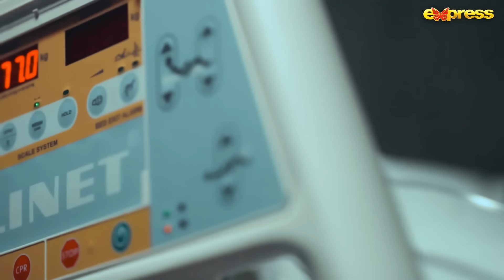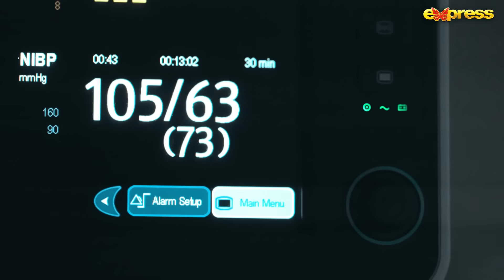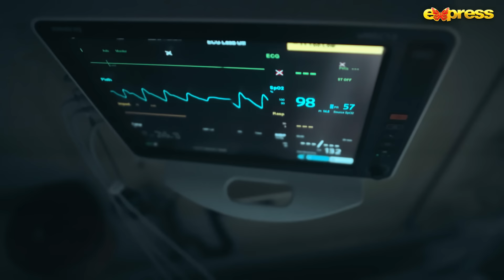Guru - 2nd Last Episode 28 [Eng Sub] | Ali Rehman - Hira Khan | 11th Dec 2023 | Express TV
Guru Episode 28 [English Subtitles] | Ali Rehman -  Hira Khan - Umer Aalam | 11th Dec 2023 | Express TV

Produced By : Shazia Wajahat & Wajahat Rauf
Written By : Likhari
Directed By : Bilawal Hussain Abbasi

Cast : Ali Rehman, Hira Khan, Humaira Asghar Ali, Zhalay Sarhadi, Mohsin Ejaz, Umer Aalam, Irfan Motiwala, Sheryar Zaidi, Fouzia Mushtaq, Raweha, Ahmer Hussain, Omi butt, Hassan Kamal, Kauser Siddique, Reham Rafique & Aisha